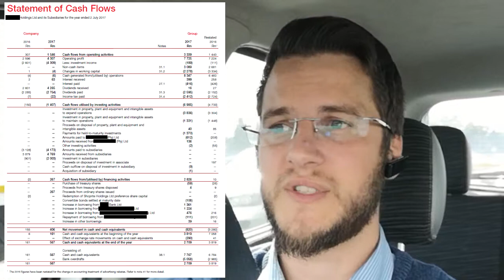Cash is King | South Africa 2019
Profit, EBIT and all those things are all good and well, but it means nothing if you can't realise it...

CASH IS KING. This saying exists for a reason. And in this video I elaborate on cash flow, what it means for a business and where you get that information from.

I am Jacques P. Taljaard (BAP(SA)) (GTP(SA)), an accountant and tax practitioner in South Africa.

There's very little information available to the general public of South Africa that assists new entrepreneurs in setting up a business. With this channel I aim to change that.